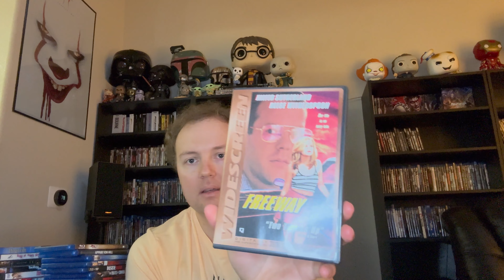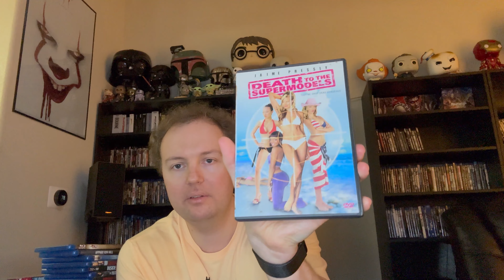Huge Facebook Marketplace Haul! All movies $1 or less!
Check out the latest physical media deals and sales here (updated daily) Check out all these movies I got for $1 or less each! to see more videos about collecting physical media.

LG C Series TV

Klipsch Surround sound System

Denon AV Receiver

Panasonic UB820 4K Blu-Ray Player

Seatcraft Euphoria Power Heated and Massaging Sofa

Seatcraft Diamante Recliner

Xbox Series X